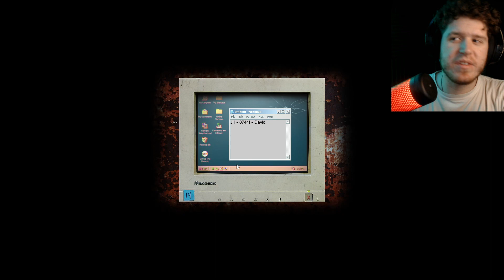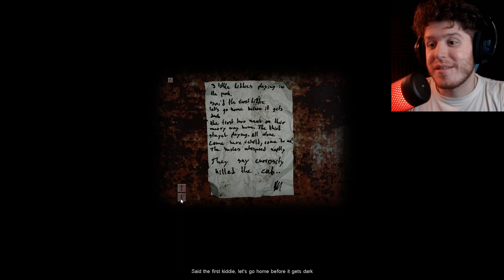Cry of Fear | Trash bag kids | part 1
Cry of Fear is a psychological single-player and co-op horror game set in a deserted town filled with horrific creatures and nightmarish delusions. You play as a young man desperately searching for answers in the cold Scandinavian night, finding his way through the city as he slowly descends into madness.